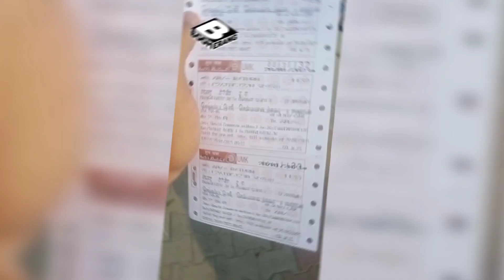😍😍💢💢 என்னோட முதல் பிளாக் வீடியோ | tamil vlog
my first blog in Merina beach

the boys

marina near by foods

merina beach near by best foods

merina beach near by unlimited food

chennai chennai street food non veg chennai
street food vegetarian chennai street food shorts
chennai street food biryani chennai street food in
tamil chennai best street food chennai marina
beach street food chennai parrys corner street
food chennai central street food peppa foodie
shorts, peppa foodie shawarma, peppa foodie
biryani, idris explores, irfans view, food review
tamil#foodreview
chennaifoodfestival chennaifoodwalkschennai street food vegetarian chennai street food
shorts chennai street food biryani chennai street
food in hindi chennai street food in tamil veg
famous street food in tamil fish fry street food
street food in tamil latest chennai street food ice
cream chennai street food in tamil atho chennai
street food kizhi parotta chennai street food kalancream chennai street food in tamil atho chennai
street food kizhi parotta chennai street food kalan
chennai street food kothu parotta kora food street
r street food kora food street chennai review
chennai street food lunch chennai street food
latest chennai street food list chennai
'sMindVoice
chennai street foods,chennai best
shops,jambazzar lassi,street food,best food
review tamil nadu,chennai street food
review,chennai street food tamil,chennai best
street food,chennai cheap street food,chennai
food reviews,cheapest food shops,cheapest
hotels in india,tamil food vlog,tamil foodchennai,zam bazaar lassi shop,Aarif Mind